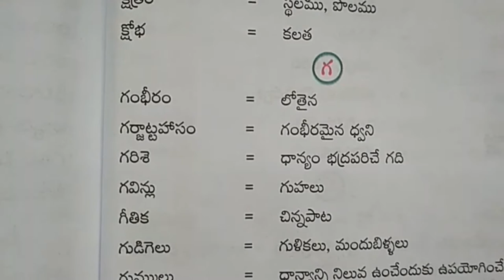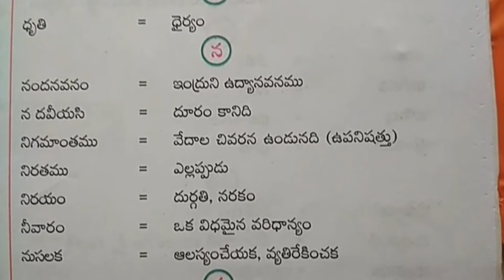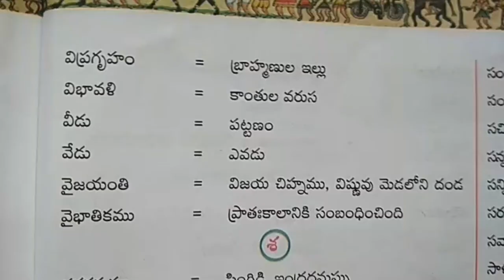10th class telugu text book Padavignanam | Telugu Grammar Lessons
10th class telugu text book Padavignanam
10TH CLASS TELUGU TELANGANA STATE EDUCATION SCHOOL,...